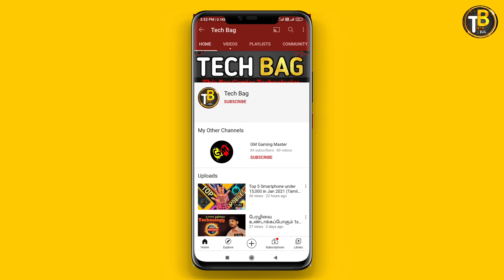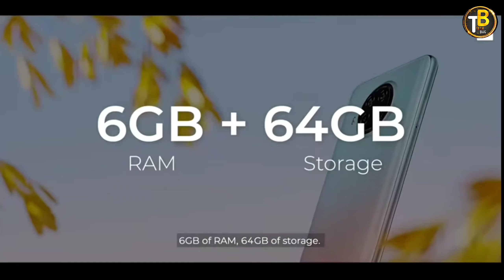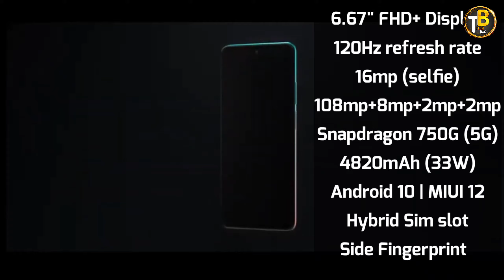Xiaomi Mi 10i 5G Review in Tamil | 108MP Camera | Tech Bag